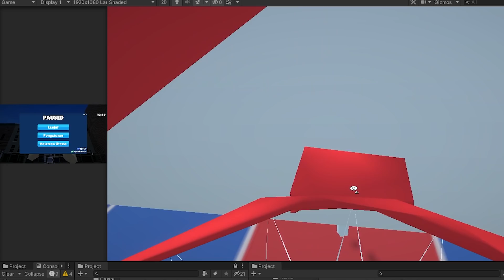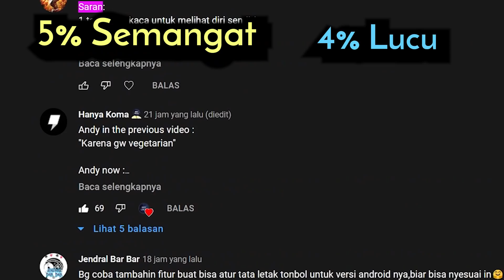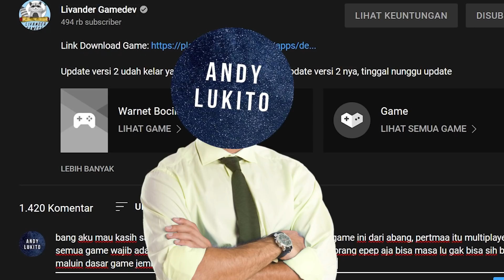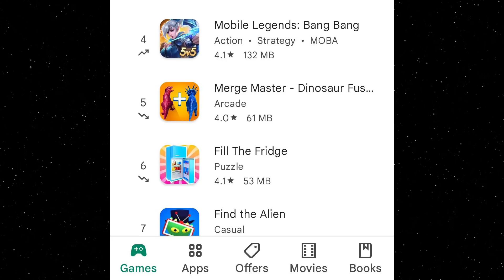GUA TAMBAHIN KOMPUTER BARU DI UPDATE WARNET SIMULATOR INDONESIA!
Update Warnet Simulator 2.2 sedang di review dimana kalian bisa bertemu dengan alien-alien di kota kalian!
Di update ini juga ada komputer set baru untuk kalian rakit untuk mendatangkan pelanggan-pelanggan baru di warnet simulator!
Selian itu juga banyak fitur lainnya jadi nonton sampai akhir video ini biar kalian bisa jadi pemain handal Warnet Simulator Indonesia!

➽ Jump Or Give Up!